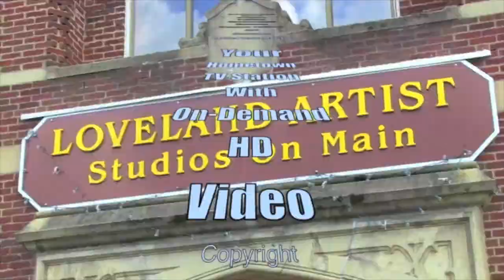Loveland High School 2017 Top 10 Academic Graduates